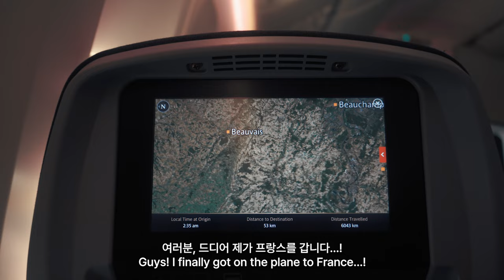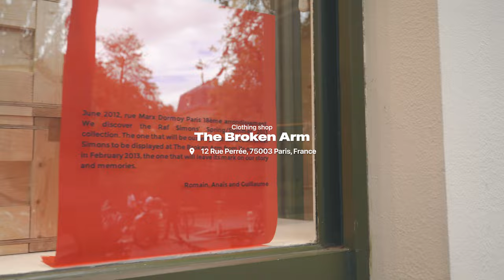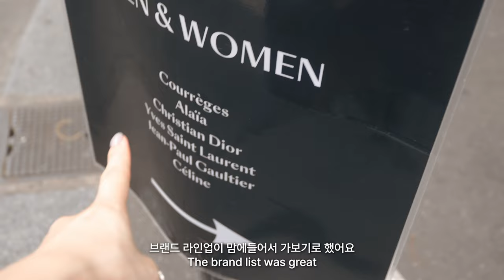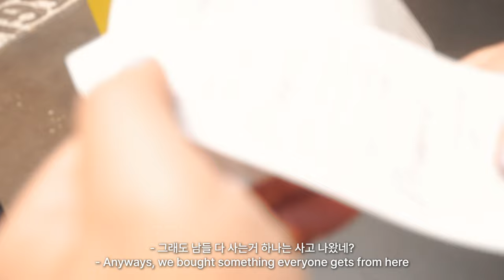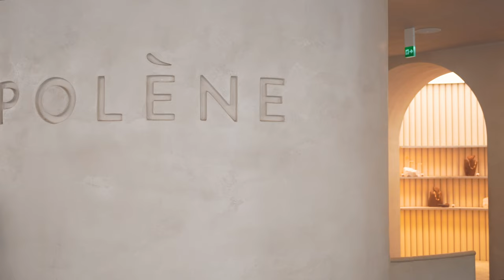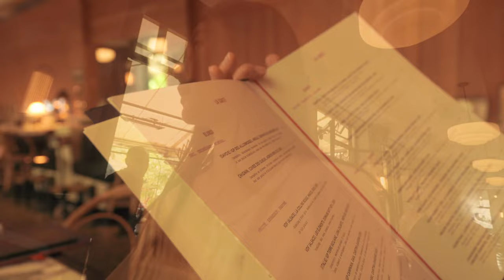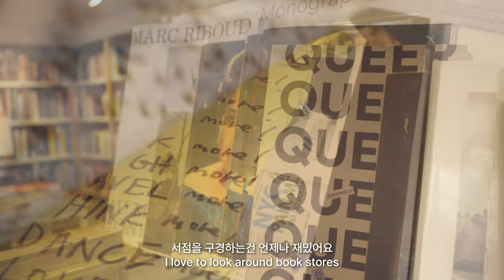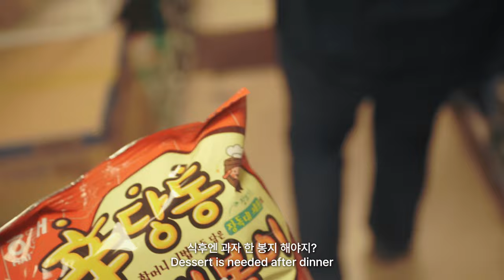🇫🇷밤새고 시작한 첫 파리 여행. (in 마레지구 구석구석, 튈르리 정원 힐링)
*퇴사 후, 프랑스 한 달 살아보는 브이로그*
출국 일 전날 밤새는거 국룰인가요..?
영상 편집 하느라, 짐 싸느라 밤 꼴딱 새고 출국했는데, 마레지구에 볼게 너-어무 많아서 쉴 틈 없이 돌아다닌 이틀이었어요.
누군가가 마레는 하루면 다 본다고 했는데.. (난 반댈세..)
볼거 너무 많고, 큰 레이블 브랜드들 부터 작은 디자이너 샵들 부터, 편집샵, 소품샵, 빈티지 샵 너무너무. 많아요.
그래서 이번 영상에서는 다들 어딜가나 볼 수 있는 브랜드들은 제외하고,
파리에서만 만날 수 있는 작은 샵들로만 가득가득 담았답니다! 👀🖤

다음 영상에서는,
파리의 미친 감성 제대로 충전 할 수 있는 낭만 가득가득한 브이로그로 가져올테니-
staytuned with me!